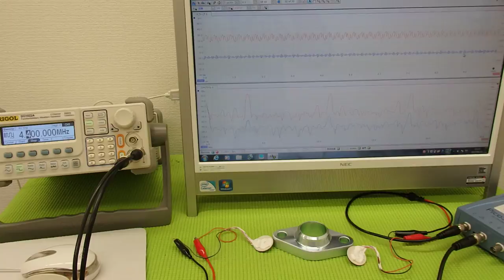超音波プローブの発振制御による表面検査技術